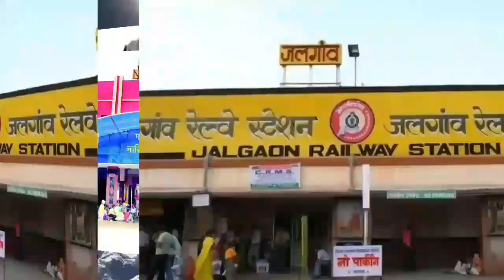अड़ावद ग्राम पंचायत में मनाई गई महात्मा गांधी तथा लाल बहादुर शास्त्री जयंती,News Any Time